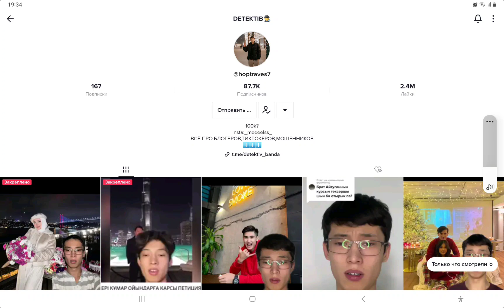DETEKTIB-hoptraves7 блогерлердің бір жерін ашады